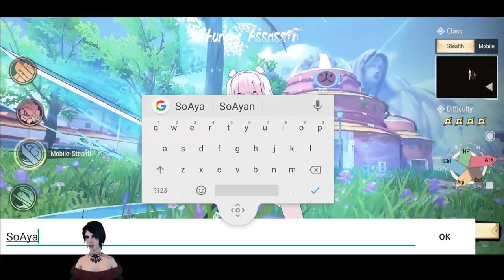Naruto Slugfest (SEA) Open World MMORPG - Gameplay Guide Review (Officially Release na!)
Size: 2.30+gb